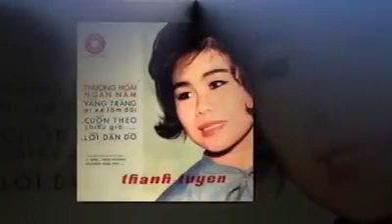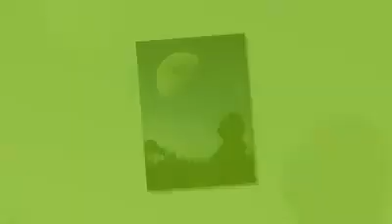Vầng Trăng Ai Xẻ Làm Đôi( Tuấn Khanh) - Thanh Tuyền